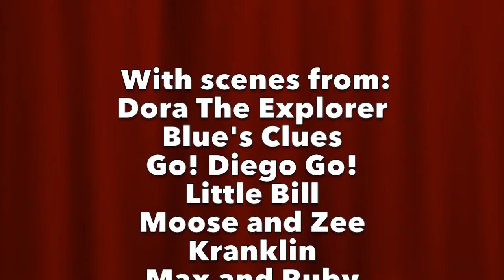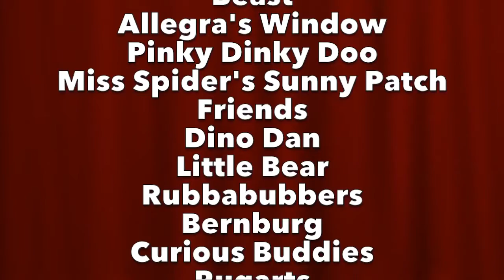Nick Jr My First Movies End Credits (2010)